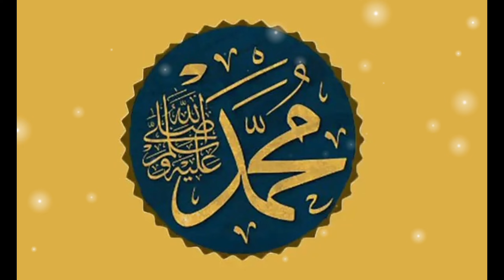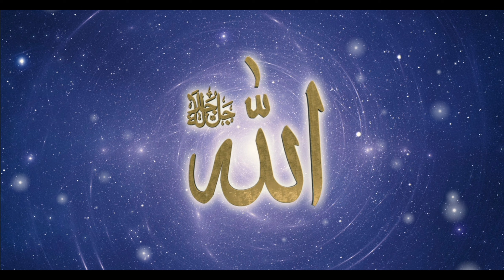Eik. Namaz.se. Dusri .Namaz. Tak .Kay. Gunah by. molana. Muhammad .Aslam .sahb....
Eik. Namaz.se. Dusri .Namaz. Tak .Kay. Gunah by. molana. Muhammad .Aslam .sahb. al bayan trendingvideo quran best love trend twitch ajmalrazaqadri saqibrazamustafai al dua media